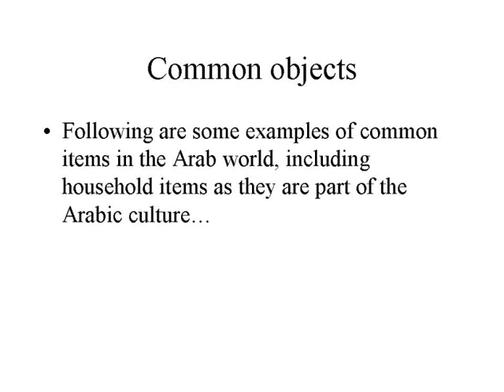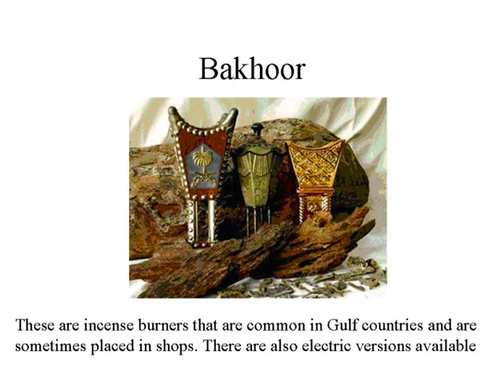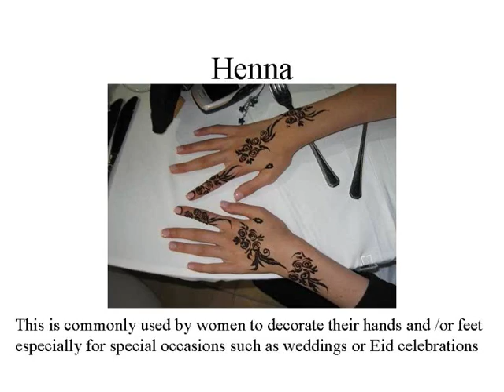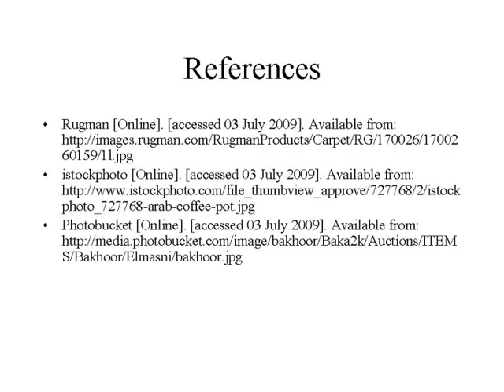Arab objects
Some random examples of household items that you might find in the Arab World